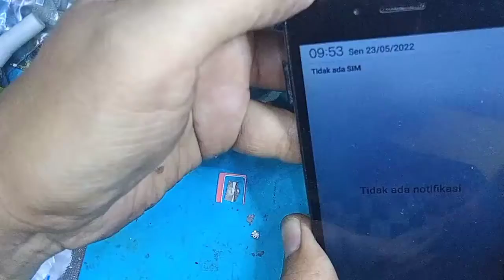vivo tidak bisa di cas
servis cas
servis lcd
servis sinyal
servis apa aja.